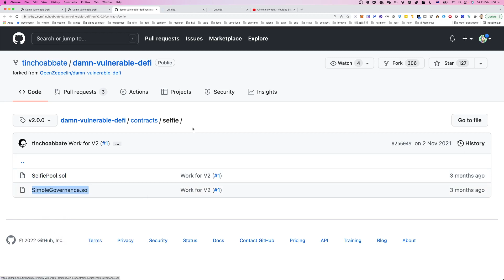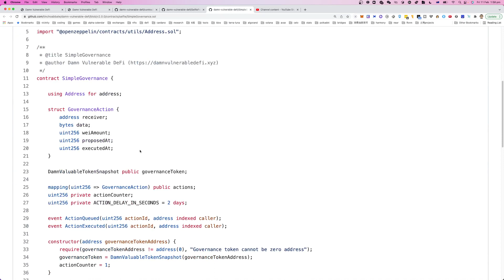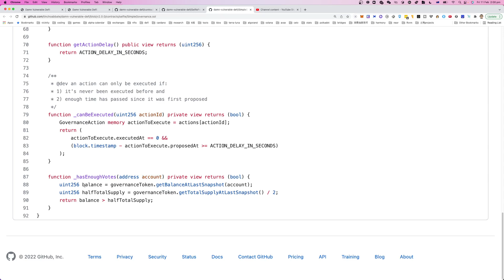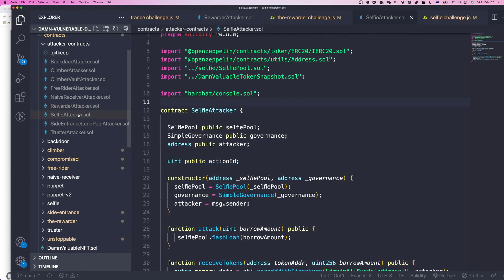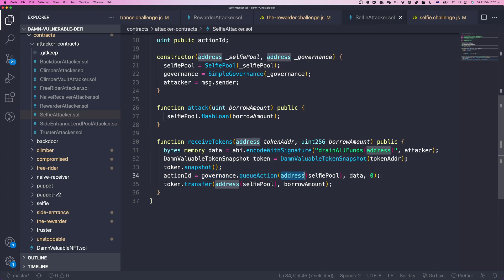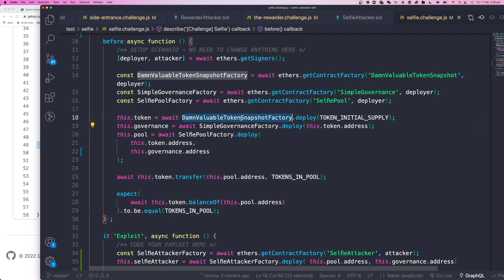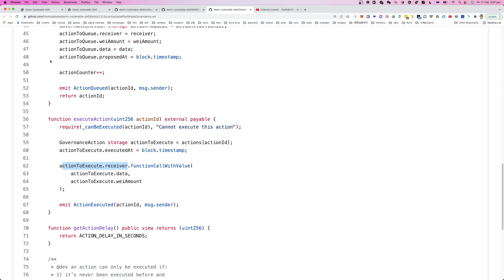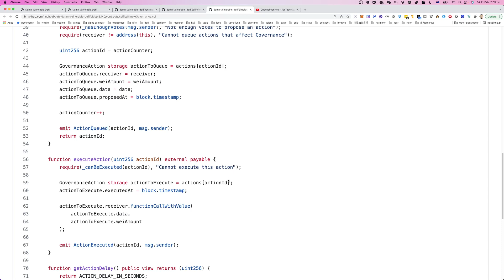韭菜兄弟👬 黑客 白帽 养成系列 Damn Vulnerable Defi 第6篇 Selfi